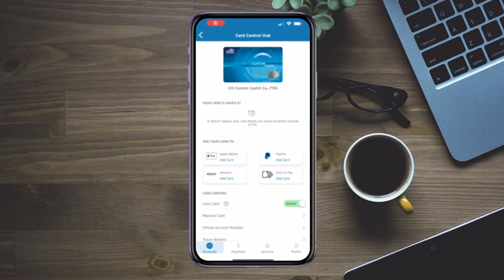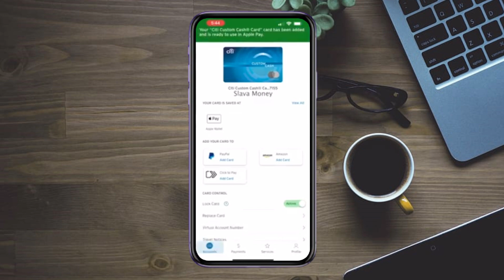¿Cómo agregar la tarjeta de CitiBank a Apple Wallet?